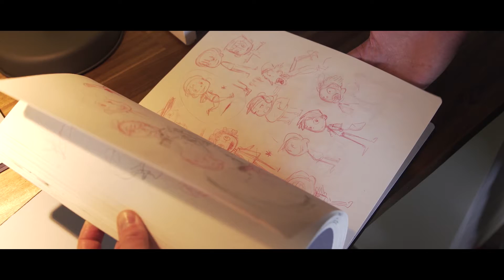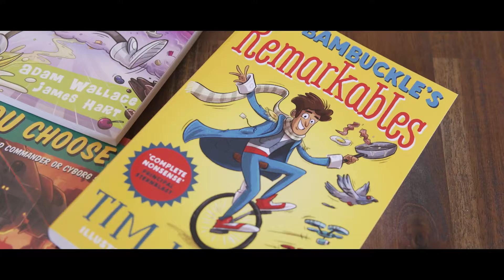James Hart - PRC primary poster illustrator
James Hart - illustrator of the Premiers' Reading Challenge primary poster